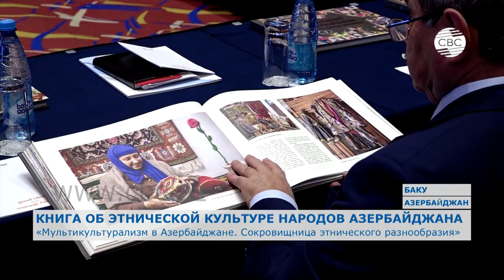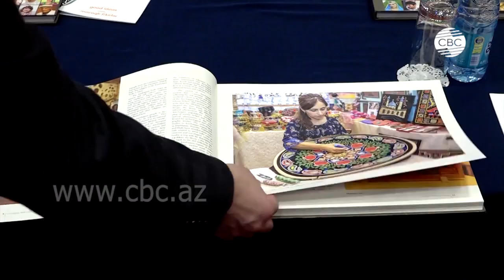«Мультикультурализм в Азербайджане Сокровищница этнического разнообразия»